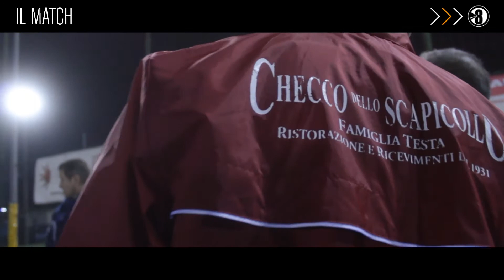Anteprima Fanner Match: La Ragnatela Pub vs Checco dello Scapicollo - 11^ giornata